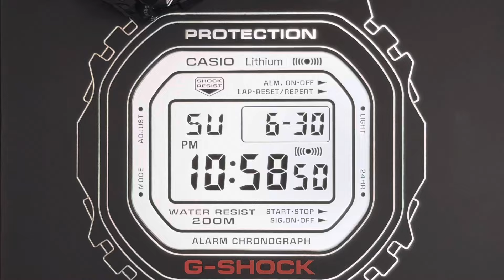Casio G-Shock Frogman Watch GWF-1000-1jf Tough Solar Digital Dial Resin Quartz Made in Japan